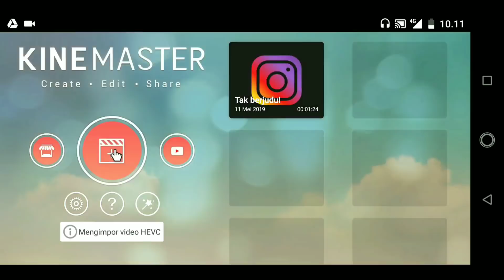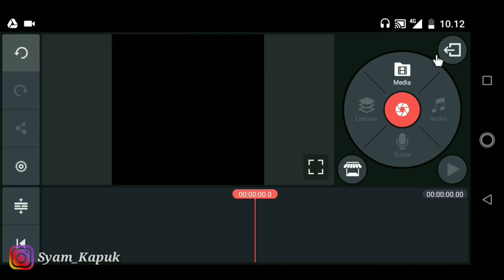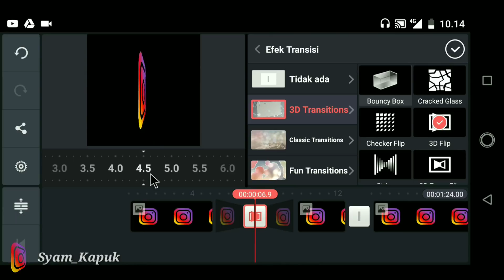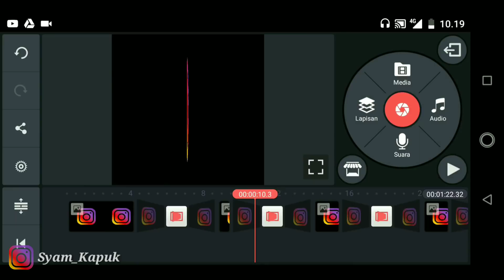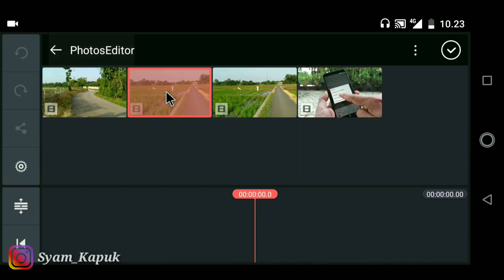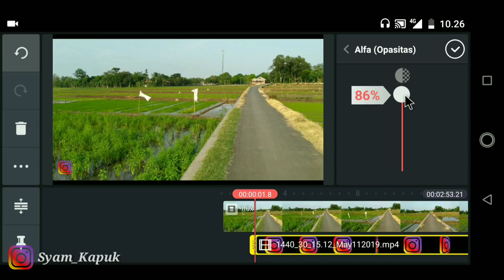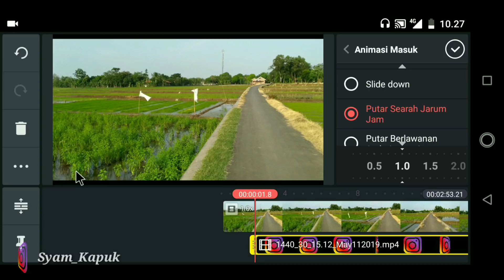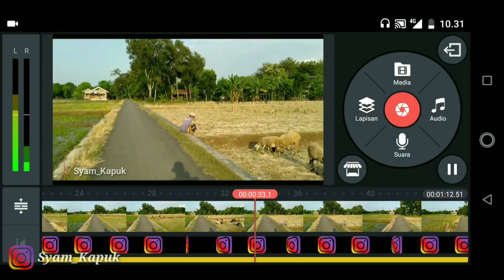Cara Membuat Animasi Instagram Bergerak Di Video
Mungkin kita sering melihat video di tv maupun di YouTube, terdapat gambar atau logo Instagram bergerak di pojok layar.

Hal ini sengaja dibuat oleh pemilik video dengan tujuan untuk mempromosikan akun Instagram nya sekaligus berfungsi sebagai watermark agar video tidak dibajak oleh orang lain.

Untuk membuat logo Instagram bergerak pada video ini,kita bisa membuatnya dengan menggunakan aplikasi kinemaster.
Silahkan simak video tutorial nya,dan buat yang membutuhkan bahan gambar  Instagram nya silahkan download di sini

Terima Kasih